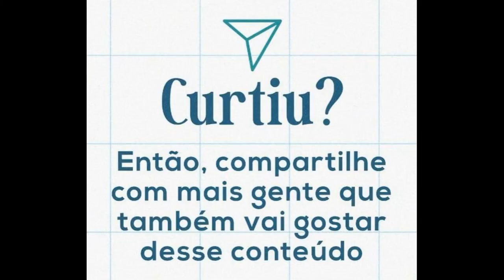O NÚMERO 2 - Desenho e canção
Lyric vídeo apresentando o número 2 pra criança. Indicado para anos finais da Educação Infantil e iniciais do FUND I.